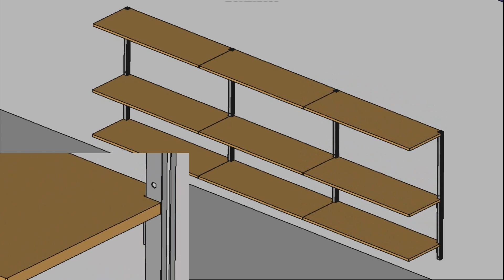S2U Shelving Concept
Flexible, sturdy and stunning looking quality shelving for any purpose